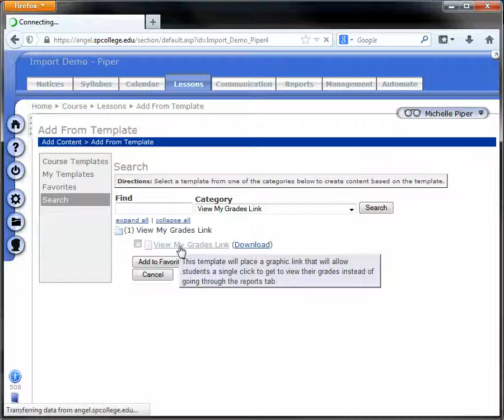Adding View My Grades